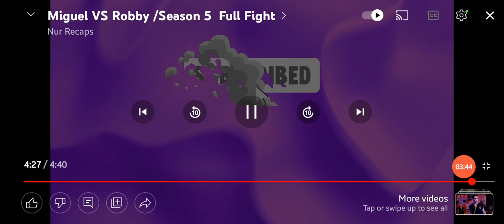Cobra kai Awesome fight sceen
Robbie and Miguel have it out. finally settle the score.